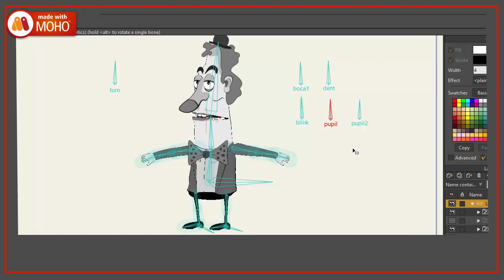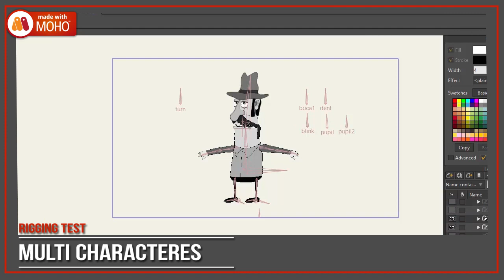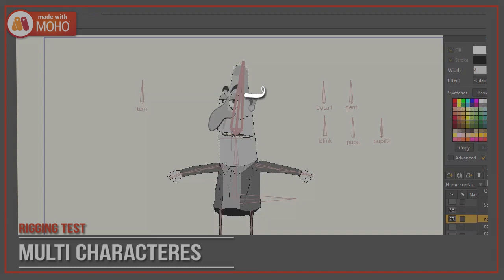Moho 12 Multi Characteres Rig Test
W.I.P.
Multi Characteres Riged